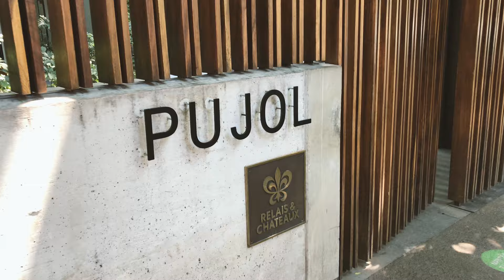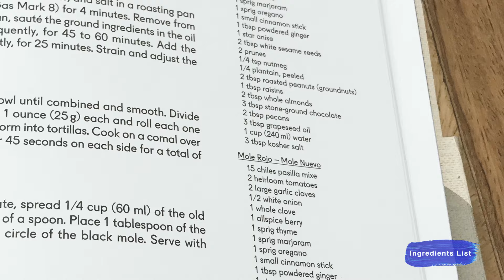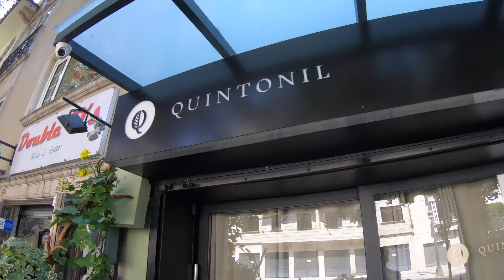Best Restaurants in Mexico | Are They Worth the HYPE? Pujol vs Quintonil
I can't wait to share my experience dining at Pujol and Quintonil. They are both in Mexico City and have been included on the World 50 Best Restaurant List. Are they worth the hype?? Lets go find out!

Timecodes
00:00 Intro
00:53 Pujol
03:27 Quintonil